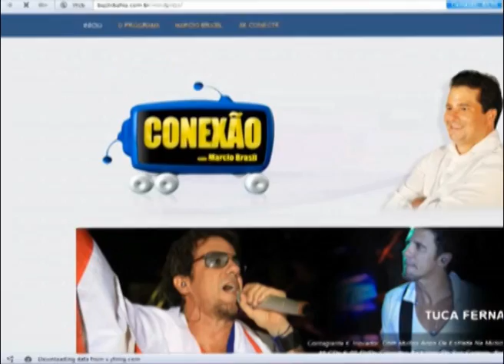Mari Antunes do Babado Novo. Conexão com Marcio Brasil - 15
Link para a entrevista NA INTEGRA - Entrevista completas, fotos e mais você encontra no